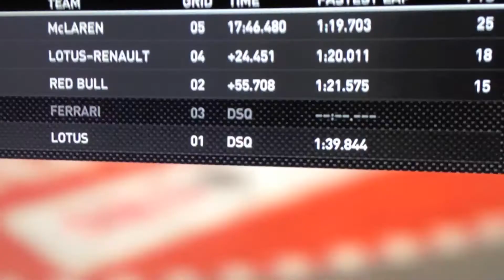Waka F1 Championship 2011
Racing Online PS3